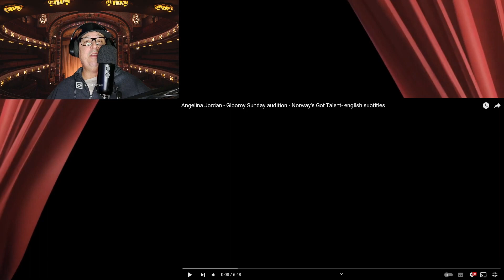🎵 Angelina Jordan's AMAZING "Gloomy Sunday" Audition | Norway's Got Talent | First Time Reaction! 🎤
WOW! 😱 I just discovered Angelina Jordan's incredible audition on Norway's Got Talent, where she performed "Gloomy Sunday"! Join me for my first-time reaction to this amazing talent! 🌟
🎵 Timestamps:
0:00 - Introduction
1:12 - Angelina Jordan's "Gloomy Sunday" Audition Reaction
5:30 - Thoughts and Analysis
7:15 - Outro